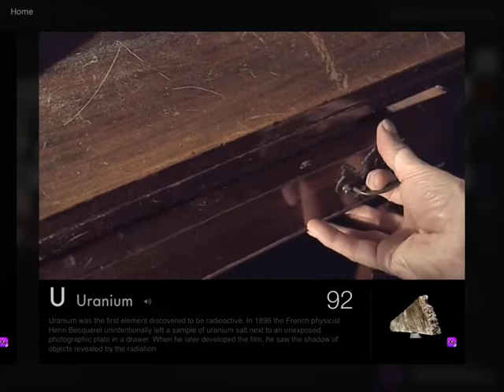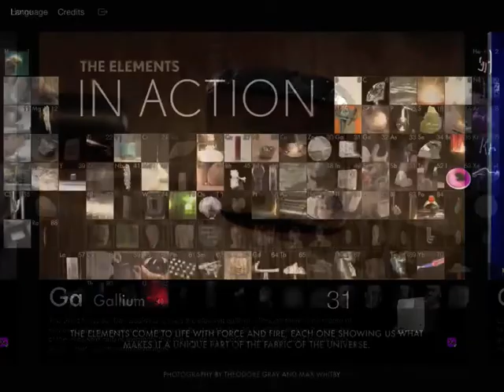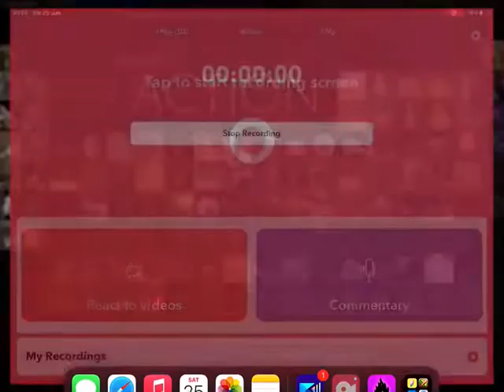Theodore Grey: The Elements In Action 1